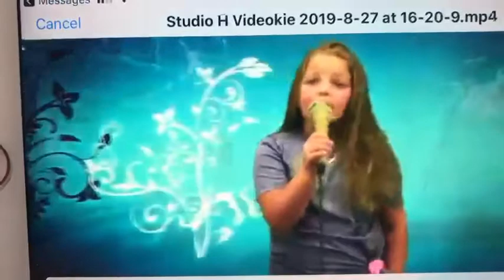MaioliniLove 💞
Singing Daniela Summer of 2019